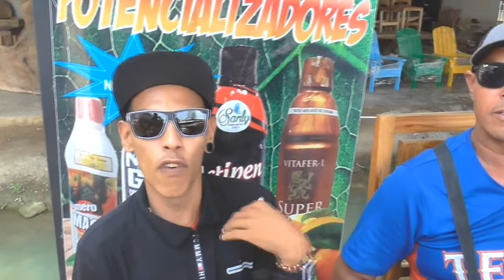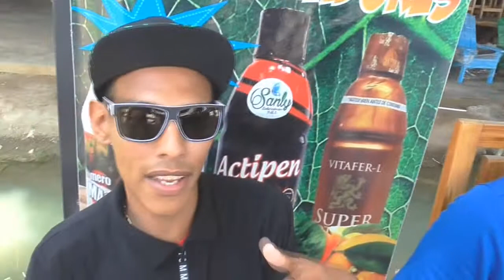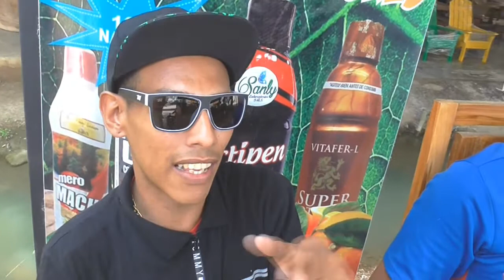IMPROVISACIÓN DE ARTISTAS URBANOS (EXCELENTE INTERPRETACIÓN DE DIVERSOS TEMAS) - WILSON TE EDUCA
INFORMACIÓN DEL VÍDEO:

Hoy vamos a tener una excelente muestra del talento que está en las calles de nuestro hermoso país, con la presentación de artistas callejeros del género urbano, los cuales nos hablarán de algunos temas importantes, sobre todo de la educación.

1) Elaboración de ensayos
2) Clasificación de palabras
3) Todo sobre diptongos
4) Todo sobre esdrújulas
5) Todo sobre hiatos
6) Elaboración de textos coherentes y cohesivos
7) Hacer un buen discurso
8) Todo sobre el debate
9) Todo sobre la novela
10) Todo sobre los géneros literarios
11) Todo sobre categorías gramaticales
12) Todo sobre los cuentos
13) El Cortometraje
14) El Largometraje

Información relacionada:

10 increibles artistas callejeros

artistas callejeros historia

artistas callejeros argentinos

10 artistas callejeros que te dejaran con la boca abierta

artistas callejeros cantando

artistas callejeros mexicanos

artistas callejeros increibles pintores

artistas callejeros chistosos

artistas callejeros cantando

increíbles artistas callejeros que te dejarán con la boca abierta

7 artistas callejeros que te dejaran con la boca abierta

artistas callejeros mexicanos

artistas callejeros historia

increíbles artistas callejeros que te dejarán con la boca abierta parte 4

videos callejeros

10 increibles artistas callejeros

artistas callejeros cantando

artista callejero argentino

historia del arte urbano

arte urbano ejemplos

artistas callejeros mexicanos

artistas callejeros bogota

artistas callejeros chistosos